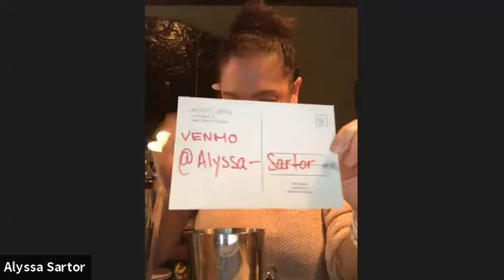The Digital Speakeasy - NYC 5/13/2020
The Digital Speakeasy: NYC w/ Alyssa Sartor, Johnathan Sadowski, 'Lethal' Larry Fryers